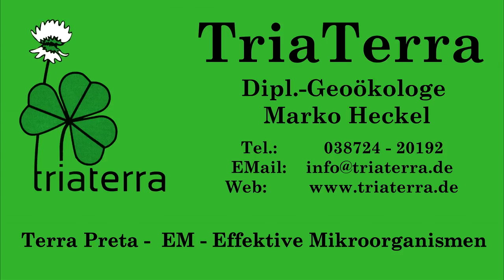Kakao die perfekte Permakultur-Agroforst-Pflanze - FARM JUERANA MILAGROSA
Hier wandere ich in der Farm Juerana Milagrosa im tropischen Bahia, Brasilien nördlich von Ilheus.
Kakao ist eine Pflanze aus dem Amazonasregenwald die man nur im Agroforst in Permakultur anbauen kann. Der leckere Kakao braucht Schattenbäume und ist konstant gefährdet von Pilzkrankheiten. Eine Möglichkeit ist die Pflanzen zweiwöchentlich mit EM zu sprühen und weiter auseinander zu pfanzen.
Hier ein Artikel zu der Geschichte das der Pilz als Sabotage eines IKakaoinstitutes verbreitet wurde in der Region Ilheus in den 1990er Jahren